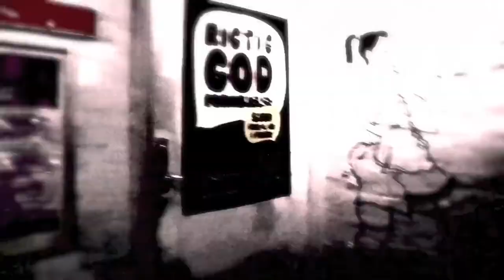A tour with THE LIVING LUMUMBAS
Live OS125/RolANd VolapüK/The LIVING LUMUMBAS octobre 2012